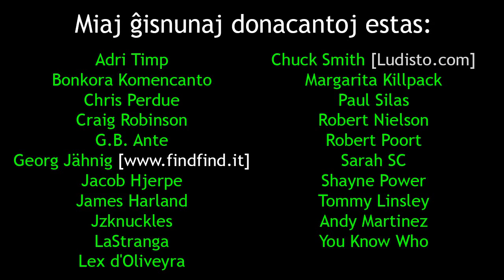Hejmbestoj kaj mi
En ĉi tiu videoblogo, mi filozofumas pri kiu estas la ĉefo kaj kiu estas la hejmbesto.